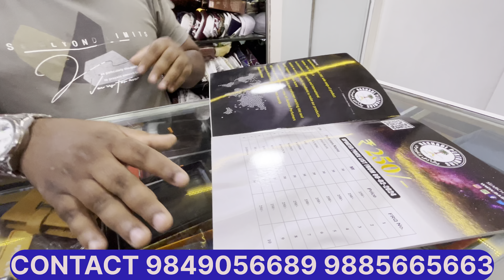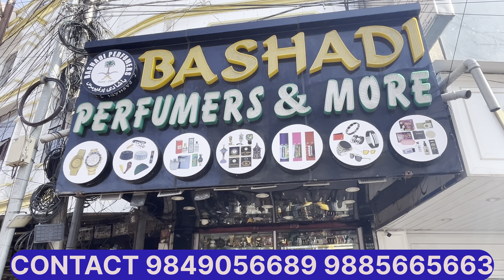Hyderabad famous Bashadi perfumers and more wristlets perfumes imported watches belts#viralvideo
Hyderabad famous BASHADI perfumer and more imported items available here, multibrand showroom, UAE, perfumes, Saudi perfumes, imported perfumes, Indian perfumes, watches, valets, belts, bracelets, many more, please visit, contact number , mobile number

Shop address

22-5-579
Opposite Gulzar, Sweet House Chowk, X Road, Panjim, SHAH, near Charminar, Hyderabad, Telangana

My mobile number is 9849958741. You can also chat with me on WhatsApp. Thank you.

Bashadi perfumes and more very good shop, multi brand showroom, all UAE perfumes, Saudi perfumes, imported perfumes, Indian perfumes, watches, valets, belts, accessories, many more item available here, please visit for few months and more for branches of Sangareddy jamjar Dhaba Sangareddy, the Palace, Sangareddy, RK, super Nampally, many more items available please visit reasonable prices watches first qualities. 2nd quality, 1st second copy watches, branded watches available here very good shop please visit RXZ WANVLOGGER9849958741RIZWANVLOGGER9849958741, Basha, the perfumeries and more very good shop, please visit all item available here and item available here. Good shop, good quality,